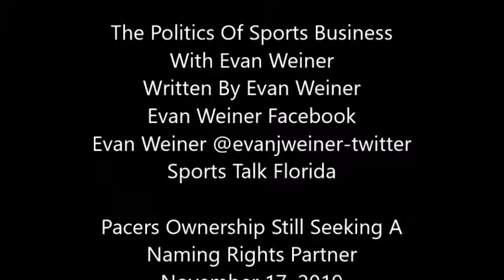Pacers Ownership Still Seeking A Naming Rights Partner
Meanwhile, they are still thinking.